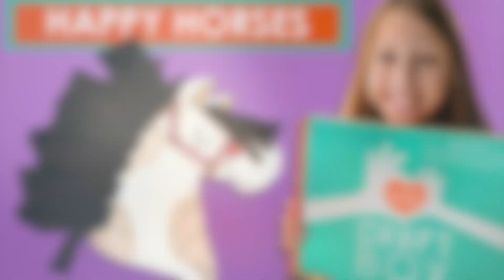Happy Horses Kids craft tutorial by We Craft Box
We Craft Box is an award winning kids craft subscription box delivered to your little crafter's doorstep!